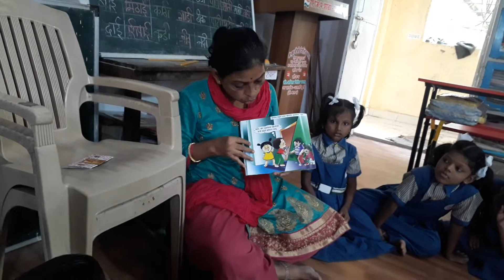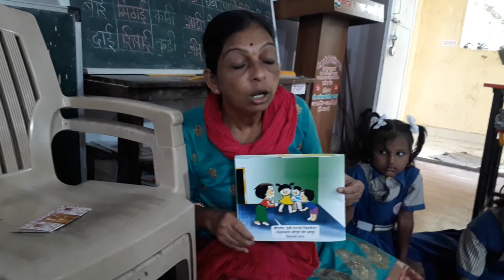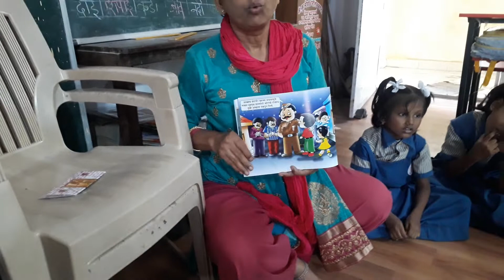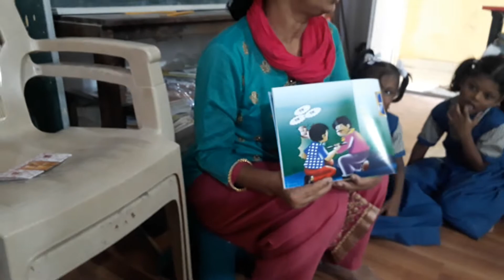चित्रगोष्ट वाचन इयत्ता पहिली शाळा उसर्लीखुर्द पनवेल रायगड